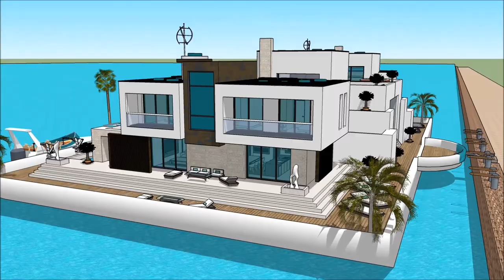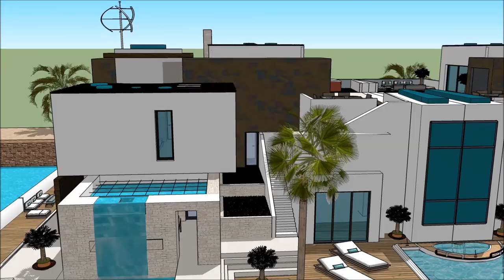la maison france 5 Marina Maison flottante Paris Quebec floating house Sketchup Build Property in Fr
The floating house villa houseboatzania launching an innovative high-end luxury yacht floating house villa mansion home design potentially as a display of exhibition of the la maison france 5 Marina Maison flottante Paris Quebec floating house Sketchup Build Property in Fr.

The collection of the Floating house villa houseboatzania concept of la maison france 5 Marina Maison flottante Paris Quebec floating house Sketchup Build Property in Fr consists of high luxury and architectural art pieces in minimalism combined with living on the waterfront of the harbour.

The floating house villa mansion yacht design has the basis to sustain living with high standards and contemporary structural design - la maison france 5 Marina Maison flottante Paris Quebec floating house Sketchup Build Property in Fr with numerous of prospects for excessive living and celebrating the desire of life worldwide: